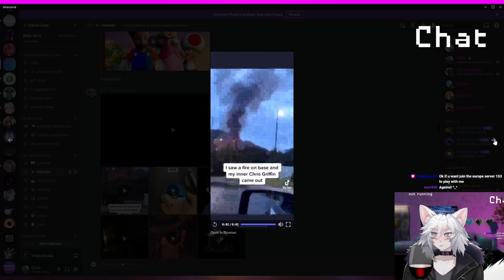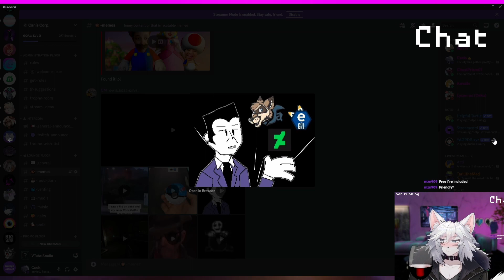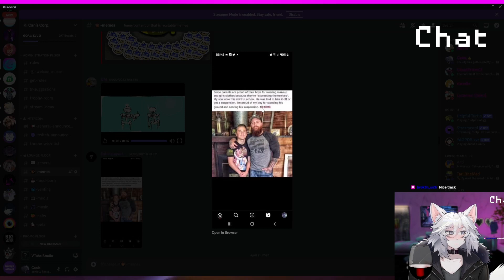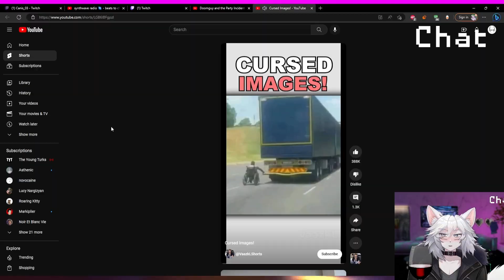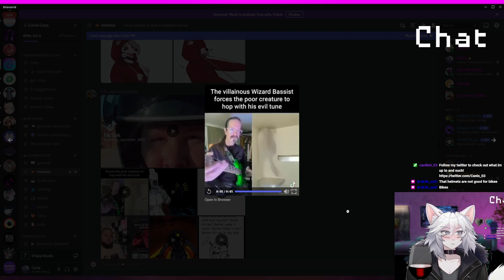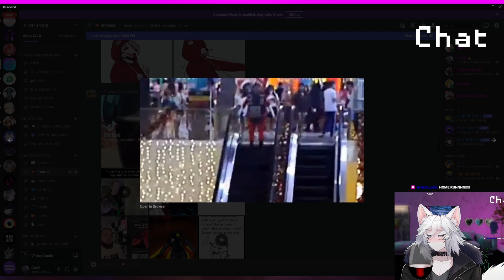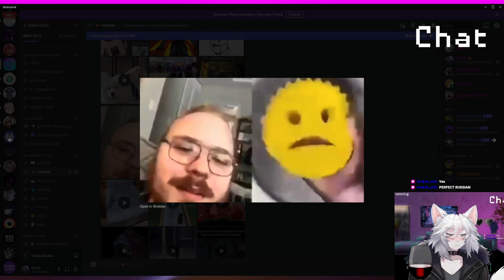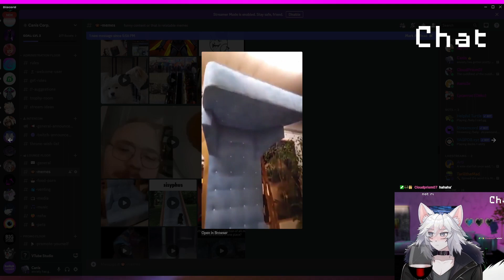Welp... DED! | Meme React 6